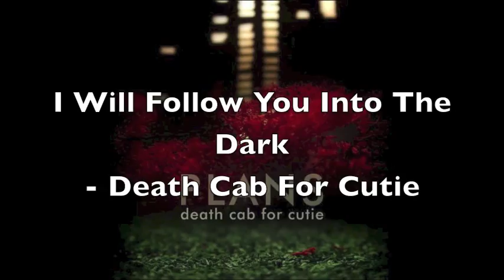Top 10 Alternative Love Songs Vol. 2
Here's 10 more alternative rock love songs that I like.